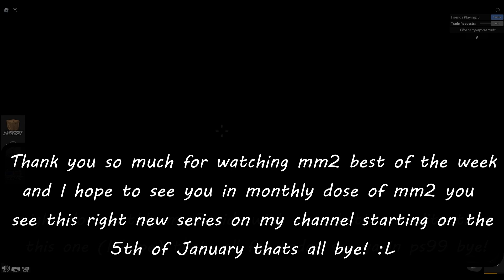[FINAL COMPILATION] mm2 best of the week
Hello welcome to the last ever content from WEEKLY mm2 vids and yes im switching to monthly videos this was due to ps99 release and making better videos for you :D anyway if you like reading descriptions here is a secret message with pet sim 99 release another monthly series starts called monthly progress in pet simulator 99 so yeah another video per month the diffrence being it will release on the last friday of the month starting on December 29th more on that in upcoming videos ;)